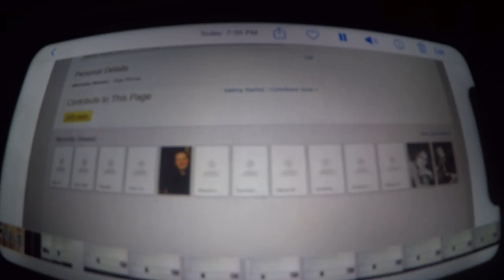Super Luigi Brandon To The Games Movie 2007 Music Department Part 4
Full Cast And Crew; To The Games movie [2007]

Music Department [256]
Paul Edmund-Davies - Musician; Flute [As Paul E. Davies]
Skalla Kanga - Musicican; Harp
Philip Keen - Musician; Trombone
Oren Marshall - Musician; Tuba
Suzie Katayama - Musician; Cello
Todd Homme - Music Editor
Randy Kerber - Musician; Celeste/Pino
Brad Kintscher - Musician; French Horn
Carol Kleister-Castillo - Musician; Viola
Teri Koide - Singer
Lora'nd Lokustza - Musician; Violin
Abraham Libbos - Orchestrator
Michael Lichtenauer - Score Vocalist
Greg Loskrn - Scoring Crew
Sara Mann - Score Vocalist
Karen Jones - Musician; Flute
Jon Kull - Orchestrator
Alex Levy - Music Editor
Julian Leaper - Musician; Violin
Frank Macchia - Music Preparation/Orchestrator
Ernest Lee - Music Score Programmer
Gabrielle Lester - Musician
Norman Ludwin - Music Supervisor
Warren Luening - Musician; Trumpet [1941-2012]
David Marquette - Scoring Crew
Joe Meyer - Musician; French Horn
Oscar M. Meza - Musician; Bass
Todd Miller - Musician; French Horn
David Klotz - Music Editor
Delphine Measroch - Music Editor
Maya Magub - Musician; Violin
Michael Mason - Musician; Drums
John Mitchell - Musician; Saxophone [LVI]
James Mckee Smith - Composer; Additional Music
Mark McKenzie - Orchestrator
Tim May - Musician; Guitar
Richard Nash - Musician; Trombone
Joey Newman - Conductor
Mark Mattson - Music Mixer
Maria Newman - Musician
Jonathan McHugh - Music Supervisor
Mike Nowak - - Conductor
Brian O'Connor - Musician; French Horn
Danny Pelfrey - Composer; Additional Music
Tom Szczesniak - Score Performer
Steve Nelson - Supervising Music Editor [United States Version]
Frankie Pine - Music Supervisor
Shanti D. Randall - Musician; Viola
Daniel Pinder - Music Editor
Sue Ranney - Musician; Bass
Victoria Seale - Music Coordinator
George Roberts - Musician; Trombone [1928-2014]
Steve Price - Music Recording Engineer [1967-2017]
Simon Rhodes - Score Mixer
Lindsay Shilling - Musician; Trombone
Steve Richards -  Musician; Cello
Chad Seiter - Orchestrator
John Richards - Music Mixer
Jay Rosen - Musician; Violin
John Rodd - Music Mixer
Patrick Savage - Musician
James Sawyer - Musician; Trombone
Dan Savant -  Music Contractor
Naomi Sato - Music Preparation
Brian Scanlon - Musician; Saxophone
Steve Schaeffer - Musician Percussion
Peter Sheridan - Musician; Flute
Nevin Sues - Music Editor
Jonathan Sacks - Orchestrator [As Jonathan Sack]
Jay Selvester - Scoring Crew
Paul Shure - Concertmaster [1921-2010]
Steven L. Smith - Music Preparation
Kurt Synder - Musician; French Horn
Hayden Whiting - Music Editor
Tim Sexton - Music Supervisor
Nike St. Clair - Score Vocalist
Nancy Sulahian - Score Vocalist
Laura Perlman - Music Editor
Sally Stevens - Singer
Joe Stone - Musician; Saxophone
Neil Samples - Musician; Violin
Todd Haberman - Composer; Additional Music
Mako Sujishi - Music Mixer
Sebastian Toettcher - Musician; Cello
Alan Steinberger - Musician
Dawn Soler - Music Editor
John Ashton Thomas - Conductor [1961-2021]
Stuart Michael Thomas - Technical Score Advisor [As Stuart Thomas]
Allen Vizzutti - Musician; Trumpet
Thanh Tran - Music Preparation
Pat White - Musician; Trumpet
Louise Di Tullio - Musician; Flute
Ian Underwood - Music Score Programmer
Ron Vermillion - Music Preparation; Score

Oren Waters - Score Vocalist
James T. Sale - Conductor
John Tennant - Interactive Music
Mike Watts - Orchestrator
Graham Sutton - Music Editor
John Van Houten - Musician; Tuba
Karl Vincent - Musician
Jake Walker - Musician
Dan Wallin - Music Scoring Mixer
John Walz - Musician; Cello
Rick Wentworth - Conductor
Norman Herny Marry - Orchestrator [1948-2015]
Booker White - Music Preparation
Amy Wilkins - Musician; Harp
Ryan Sinn - Musician; Bass
Sherry Whitfield - Music Editor
Jonathan Williams - Musician; Cello
Graeme Revell - Musician
Gordon Wimpress - Scoring Intern
Reggie Wilson - Orchestrator Contractor
Ed Zajac - Score Vocalist
Laura Ziffren - Music Supervisor [As Laura Z. Wasserman]
Kenneth Yerke - Musician; Violin
Kim Naves - Music Editor
David E. Russo - Music Programmer
Eric Reasoner - Music Editor
Joe Zimmermann - Music Librarian
Cameron Patrick - [Musician; Violin - Uncredited]
James Lum - [Composer; Additional Music - Uncredited]

Page 4.